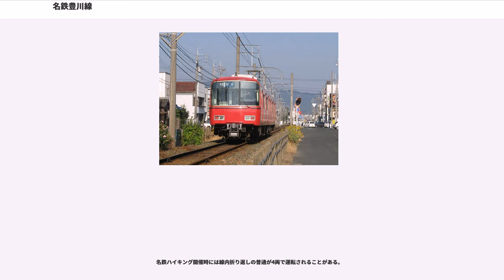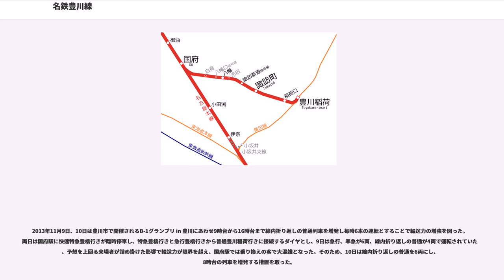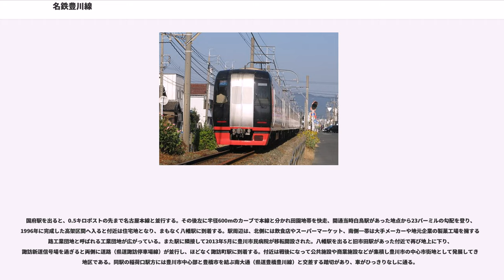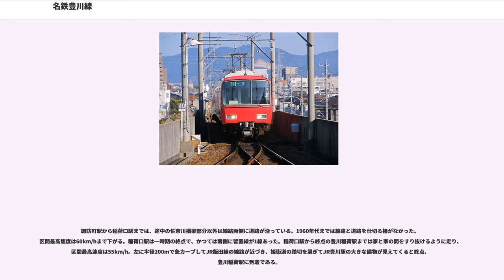名鉄豊川線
豊川線（とよかわせん）は、国府駅から豊川稲荷駅までを結ぶ名古屋鉄道（名鉄）の軌道路線である。全線が愛知県豊川市内にある。
豊川稲荷への参詣路線として年末年始には混雑する。全線が鉄道事業法ではなく軌道法に基づく軌道として建設されたが、全区間専用軌道で、自動閉塞を採用し、鉄道線と同じ大型の電車が運行される。ただし、開業当初は「豊川市内線」と呼ばれ、路面電車タイプの電車が充当されていた。岐阜地区の岐阜市内線・美濃町線・田神線が2005年3月31日限りで廃止された後は、名鉄唯一の軌道線となった。

運賃計算区分はC（運賃計算に用いる距離は営業キロの1.25倍）。すべての駅でmanacaなどの交通系ICカード全国相互利用サービス対応カードが使用できる。国府駅と豊川稲荷駅以外の中間駅はすべて無人駅である。

なお、『鉄道要覧』による起点は国府駅だが、列車運行および旅客案内、列車番号の設定においては、豊川稲荷駅から国府駅へ向かう列車が下り、逆方向が上りとなっている。

ほぼ終日名古屋本線への直通列車が運行されており、輸送力は確保できているものの初詣などのイベントがないときは線内の利用客はそれほど多くなく、豊川線自体の営業係数は200を超えている。

豊川線では国府駅 - 豊川稲荷駅間の全線が東海地震の防災対策強化地域に含まれており、東海地震に関する警戒宣言が発令された場合、列車の運行が休止されることになっている。

戦時中現在の諏訪町駅付近に豊川海軍工廠が置かれたため、軍需物資輸送および通勤客輸送を目的に建設された。戦時中のため、レールは他線区からの流用品で賄われた（どこから流用されたかは「旧・西尾線（岡崎新 - 西尾）」、「碧西線（今村 - 西尾）」、「渥美線（三河田原 - 黒川原）」 など諸説ある）。豊川変電所は渥美線の天白変電所の機器、車両は瀬戸線や揖斐線・谷汲線の車両を転用して賄われた。

終戦後、豊川市によっていち早く路線延長の計画が進められ、1948年には運輸省の許可を得て、都市計画街路に沿う形で、市役所前駅 - 豊川駅前広場間の路線延長に取り掛かるものの、着工直前に街路の拡張に関して土地問題がこじれ、中止を余儀なくされている。

名古屋・岡崎方面からの豊川駅までの乗り入れは、1926年に伊奈駅から分岐して小坂井駅に至る小坂井支線を通り、小坂井駅から豊川鉄道線（現在の飯田線）に直通運転することで果たしており、豊川鉄道が飯田線として国有化された後も続行した。しかし、次第に豊川鉄道時代のような運行が困難となり、抜本的な輸送力増強が必要となったため、1954年に豊川線が豊川稲荷駅まで延伸、小坂井支線は廃止された。

冒頭で述べたように現在も軌道法に準拠する路線であるが、線路設備や運転取扱いは鉄道線である他路線と同格であり、使用車両の制限もない。600V時代に限っては、鉄道線車両モ100形に代わるまで軌道線車両のモ30形が運行されていた（いずれも木造単車）。1953年の昇圧後は1500V車両のほぼ全車種が入線した経歴があり、1970年代には朝ラッシュ時に3880系が運用されたり、初詣特急としてキハ8000系が入線したこともある。2005年までは8800系の団体列車が月に1回運行されていた。ただし本線系の車両のうちキハ8500系（2001年に会津鉄道へ譲渡）とレールバス（キハ30形など。2004年に全廃）、地下鉄直通車の100系と300系、および2000系だけは今まで入線した記録がない。また旧性能車の時代は2両組成が主体で、OR車（AL車4両固定組成）の入線は少なかった。過去に運用または入線したが2010年現在の時点で当線の定期運用がない車両は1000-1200系列と2扉SR車それに2代目5000系程度である。

設備面では、木製架線柱が比較的遅くまで残っていたが、2000年頃にほとんどがPC柱に更新された。途中駅・信号場の行き違い設備の分岐器は当初はすべてスプリングポイントで、正月輸送期間以外は使用せず直線側に固定されていた（つまり全線で1閉塞であった）が、1982年の自動閉塞化時に稲荷口駅をのぞいて遠隔操作化され、通年使用されるようになった。また、この時各行き違い設備に出発信号機が設置され、交換時は左側通行となっている。それまでは場内信号機のみで正月期間のみの使用、スタフ受渡しのため右側通行であった。また、同じ正月輸送期間内でも、すべての行き違い設備を使用する（4閉塞に分かれる）のは毎時最大6往復を運行す...